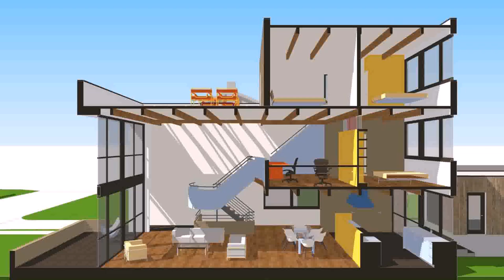Open House Design With Rooftop Garden (see description)